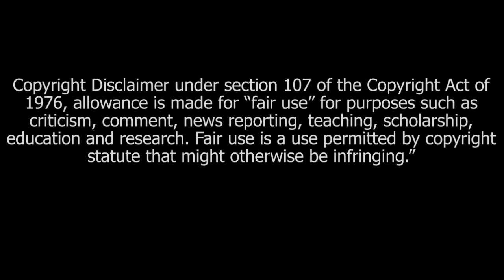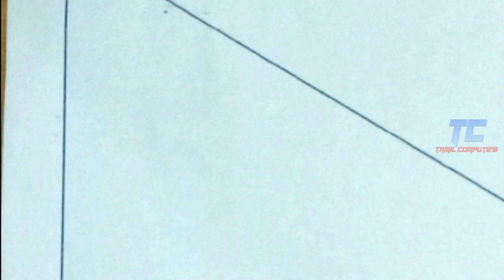how to make projector screen at home tamil | projector screen making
Dear Friends,
In this video I will show you how to make projector screen at home,
this video contains full details about screen making

First of all I have planned to make screen in a single cloth, but its very hard to make that's why I have take three cloths and stitching and connecting one by  one with the help of tailor.

Once I connect all the three white cloths are conjoint now it shows small two line when the cloths are conjoined, But it doesn't disturb output, I will show you the output,

and also I planned to purchase a projector cloth its too costly, and I refused and I have try to purchase pure white bed cover and it use to projector screen,

But I am not able to purchase bed sheet right now, due to lockdown,

So I have try this method it gives amazing output...!

I hope this video will useful to you, If you like this video kindly put your LIKE, COMMENT and SHARE to your FRIENDS and finally don't forgot to SUBSCRIBE our channel.